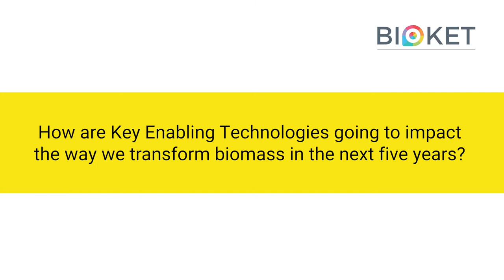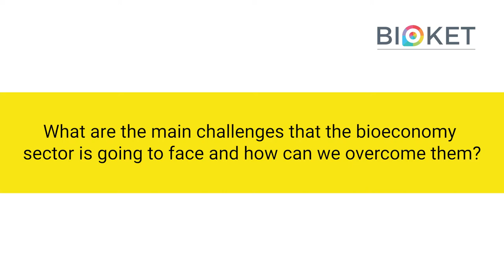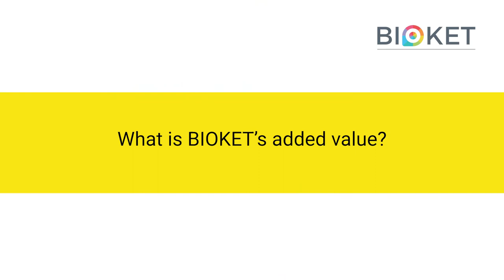BIOKET: interview with Pierre Monsan, Director at Toulouse White Biotechnology (TWB)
The BIOKET Global Conference on Bioeconomy Key Enabling Technologies featured some of the leading minds in the bioeconomy. Pierre Monsan is one of them. We interviewed him about his ideas on the bioeconomy, his hopes for the future and the challenges he sees ahead.

Pierre Monsan is Professor Emeritus at INSA and Director of Toulouse White Biotechnology (TWB), a company that provides a concrete response to companies and entrepreneurs in biotechnology to develop products and processes with biobased raw materials, from laboratory level to pre-industrial pilot level.

BIOKET took place from 6 to 8 March in Strasbourg, France. PNO Consultants was Gold Partner of this event.